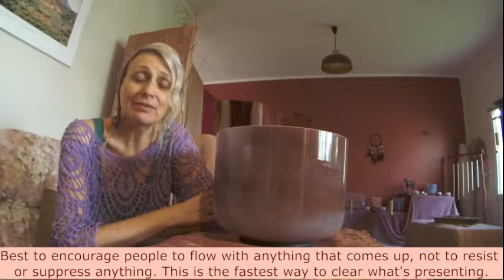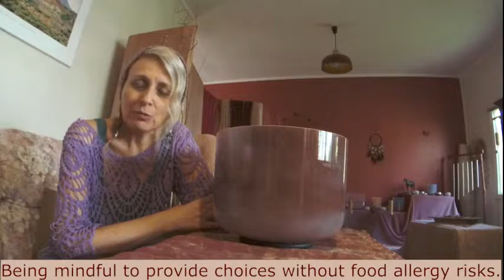Working with crystal bowls - Tutorial 3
Working with bodies - in this video, sound practitioner Maia focuses on important tips for safely assisting others through the offering of sound. This video is mainly for those who are just beginning to work with crystal bowls, however, it very likely can also contribute to those who have more experience.

Some additional tips have been added further below.

Additional tips (remembered after!)

Emotional and/or physical discomfort can occur. It is very easy for people to then conclude that the bowls are causing it, or making it worse, or that it's harmful in some way and best to be avoided. The opposite is true. When we drop resistance the benefits are many. If we keep the resistance we lose benefit.

I suggest to people that any time they have an urge to go to the bathroom, to do so. Some try to hold on so as not to disturb the session, however it is important that they feel comfortable and assured that it is okay, and encouraged not to delay.

It's important to advise people, before they arrive, to avoid being under the influence of alcohol or drugs, and also to avoid having a full stomach.

Best they wear comfortable, loose-fitting clothes.

You can ask them to bring their own water bottle - very convenient to have bottles rather than offering them a glass or cup that can be knocked over.